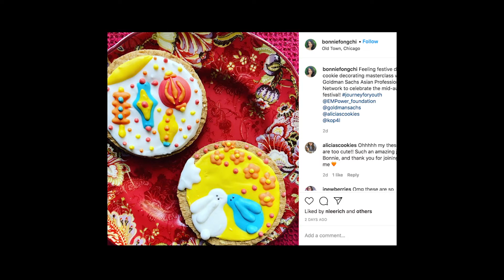EMpower Journey around the World Join now!